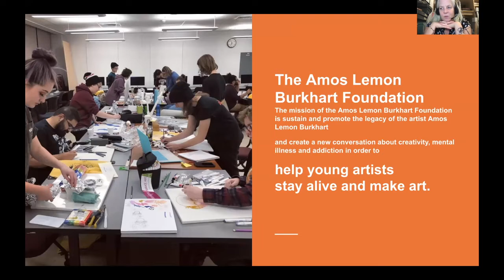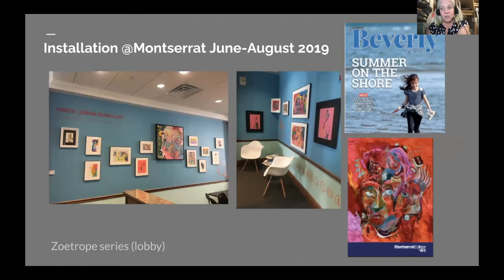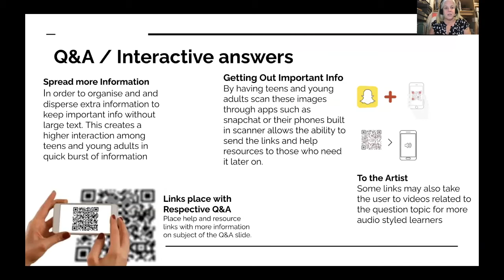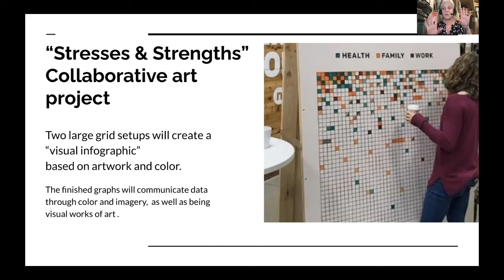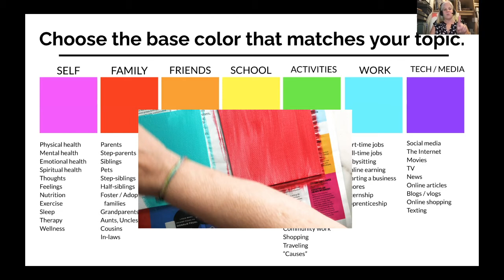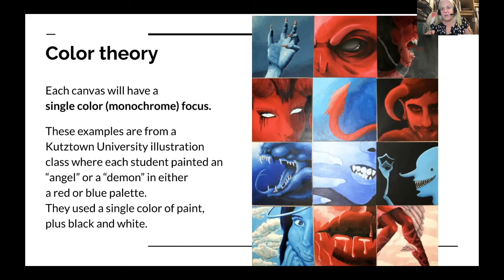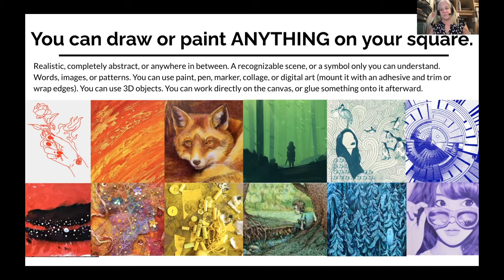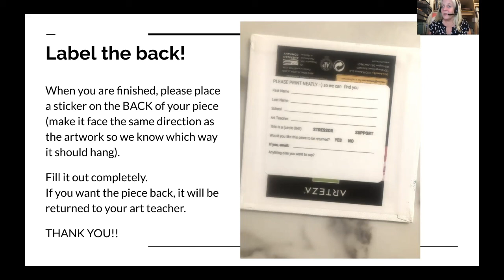ALBF GMArtBrief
Explanation of Chromatic Data project for the Goggleworks "Against The Wind: A New Conversation about Creativity, Addiction and Mental Illness" for the Governor Miffflin AP Art clqss with Mrs. Allen!